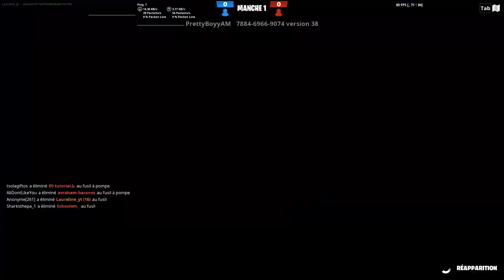MODE JEU D'ARMES À TILTED TOWERS SUR FORTNITE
Aujourd'hui on se retrouve sur Fortnite, pour jouer en mode jeu d'armes à Tilted Towers. J'espère que cette vidéo va te plaire, si elle t'as plu tu peut lâcher un like.

⏱Horodatage :
0:00 - Intro
00:27 - Partie
14:43 - Outro